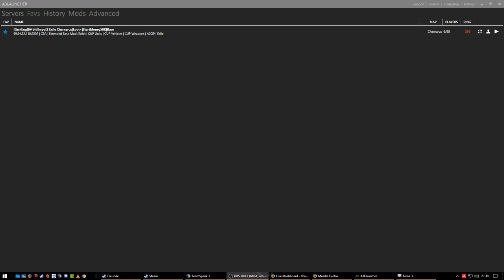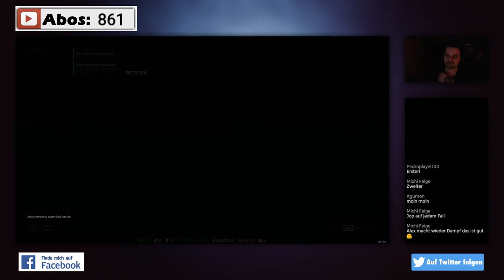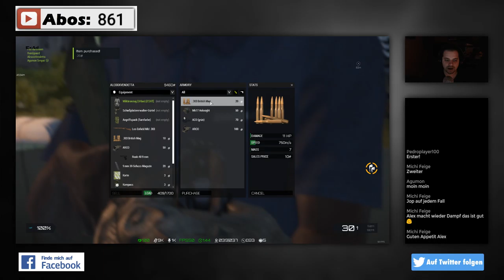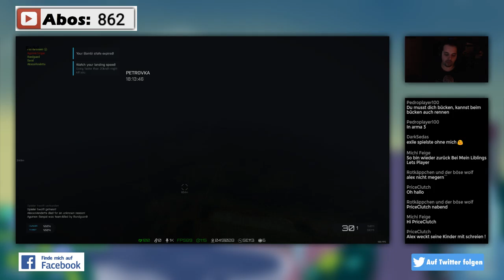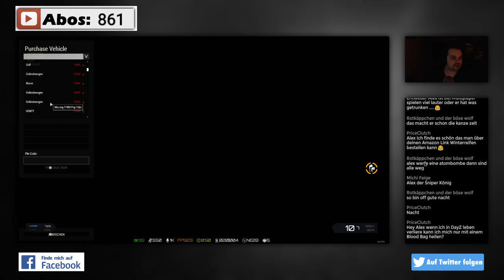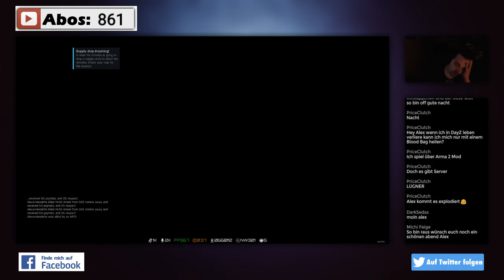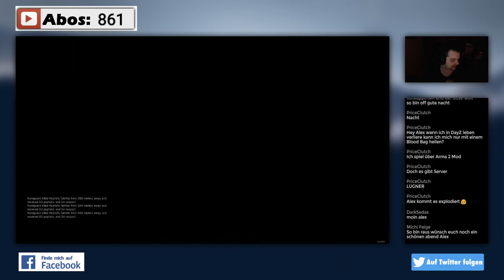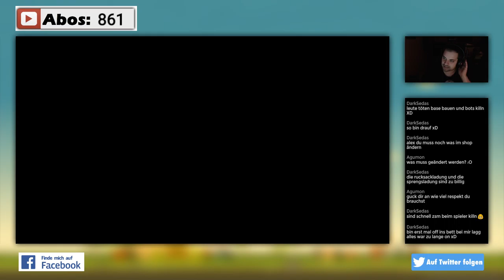Arma 3 Exile - IMPULZ SERVER Livestream ☠️☠️☠️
⇓⇓⇓⇓⇓⇓⇓⇓ Für mehr Infos hier klicken ⇓⇓⇓⇓⇓⇓⇓⇓
Wir daddeln auf unserem eigenen EXILE SERVER
hostname = "[Ger/Eng]64bit|1.68|ImpulZ Exile Chernarus|Loot+|StartMoney50K|BaseBuilding|AI|";